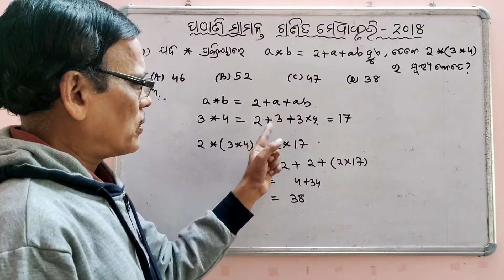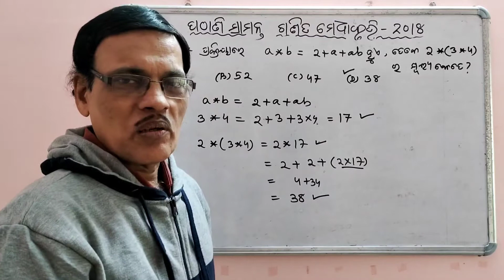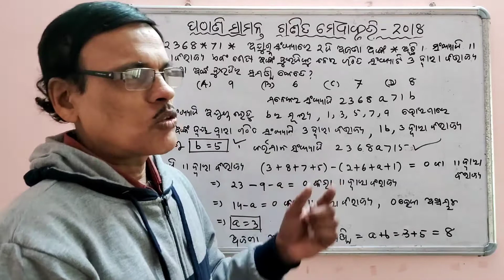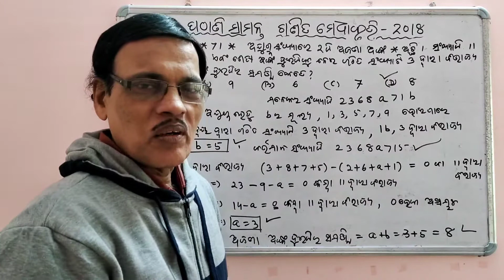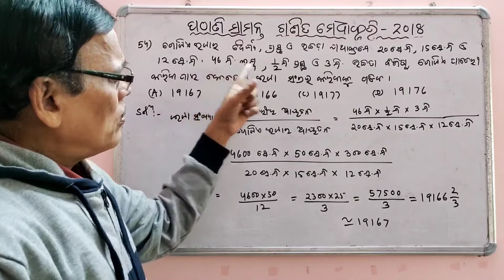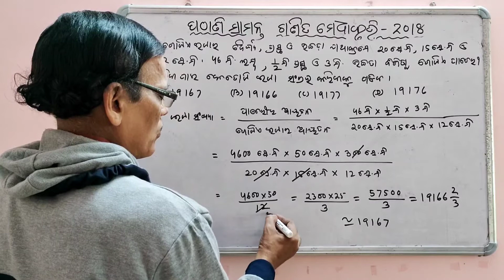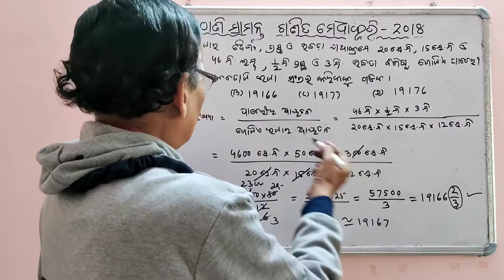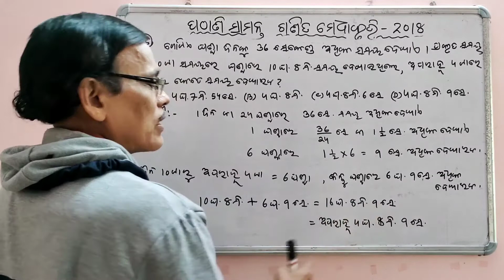PMST-2018 stage II Part-10